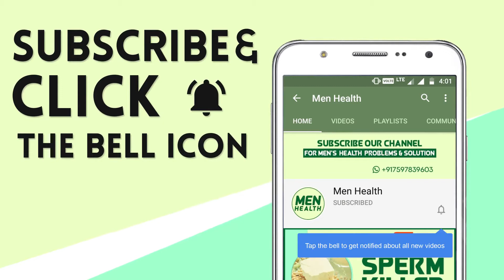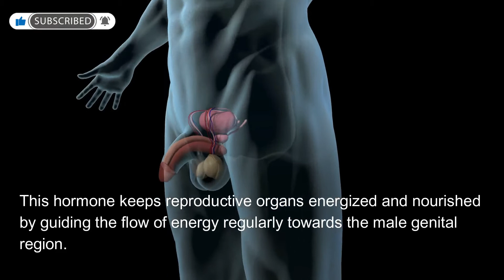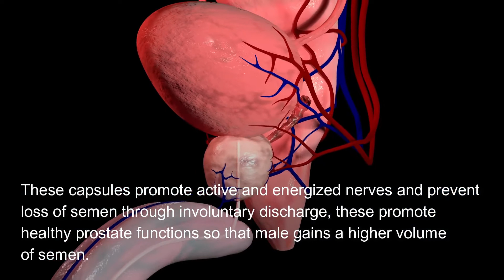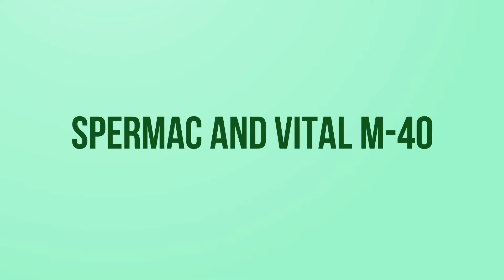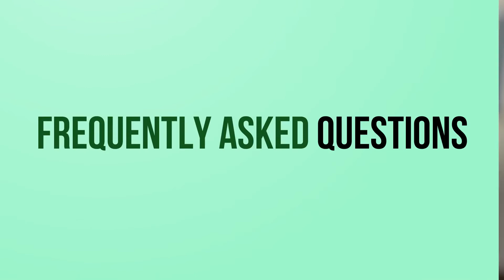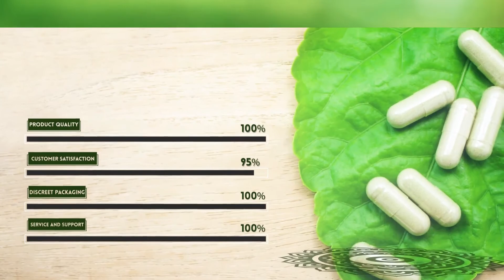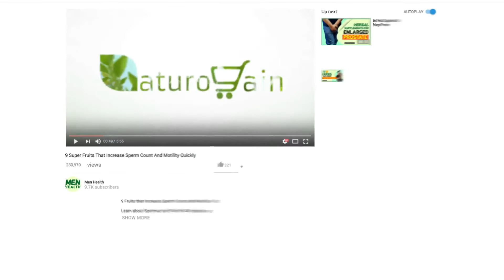Natural Cure for Low Sperm Count, Treat Male Infertility Naturally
Natural Cure for Low Sperm Count and Male Infertility

One can treat low sperm count and male infertility naturally by using natural supplements Spermac and Vital M-40 capsules and increase chances of getting pregnant.

Low Sperm Count  0:00

Increase Sperm Count Naturally 01:46

Herbs to Boost Male Fertility 02:04

Spermac and Vital M-40 04:06

Frequently Asked Questions 05:22

This video is specially created for men looking for the best natural cure for low sperm count, low motility, and low semen volume.

The herbal remedy suggested in the video not only helps to boost male fertility but also improve overall male health and vitality.